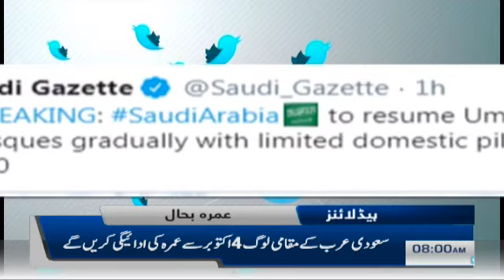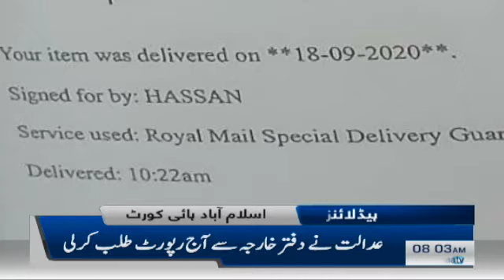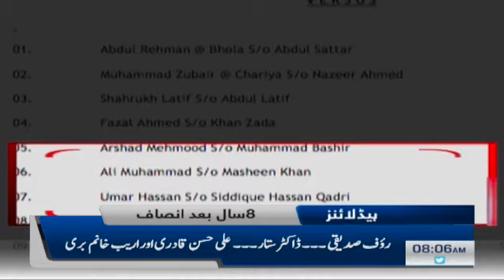Samaa Headlines 8am | Shahbaz Sharif confesses to meeting Army Chief | SAMAA TV